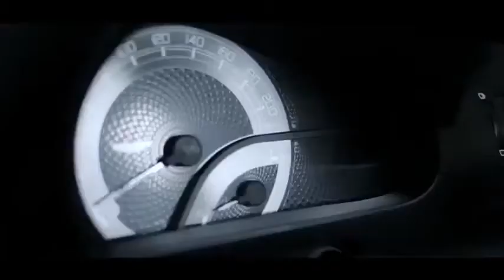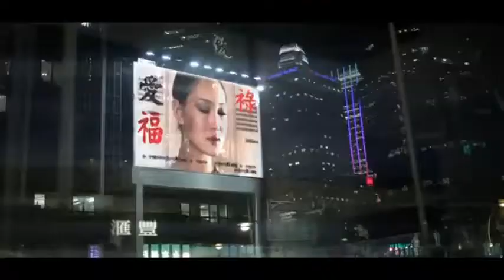Aston Martin Cygnet en Hong Kong | Autocosmos